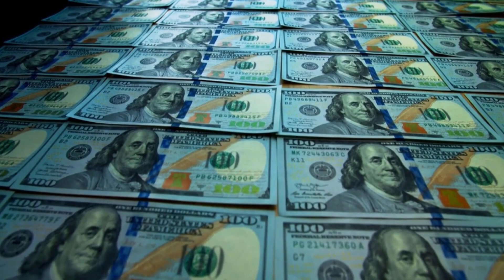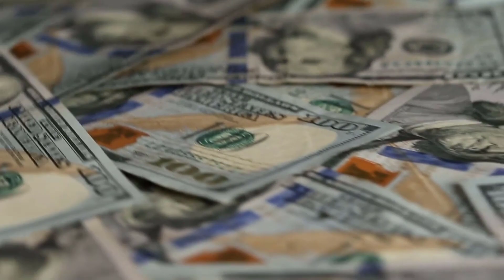DUBAI Kronprinz Milliardär Lifestyle - FAZZA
Heute schauen wir uns den Milliardärs Lifestyle des Dubai Kronprinzen Fazza an.
Wenn ihr jetzt glaubt es geht hier rein ur um Luxus und Protz, werdet ihr euch täuschen. Neben einem sehr guten Leben ist der Kronprinz von Dubai ein sehr sozial angagierter Mensch der unglaublich viel spendet und sich für Wohltätige Zwecke einsetzt. Man kann sagen ein Prinz wie er im Bilderbuch steht.

Hat dir unser Video gefallen?